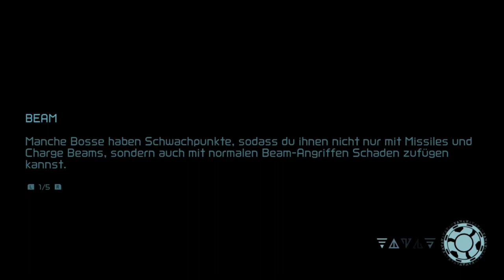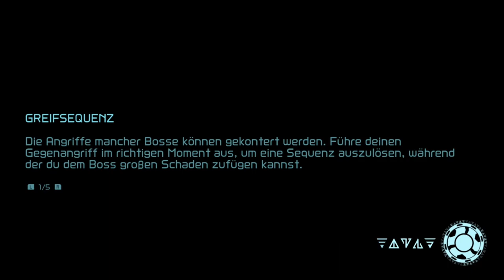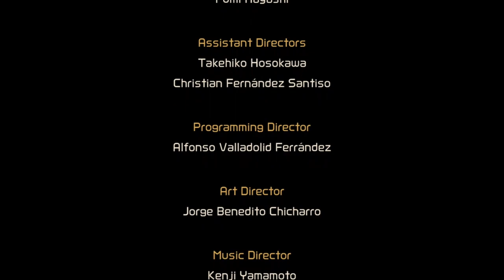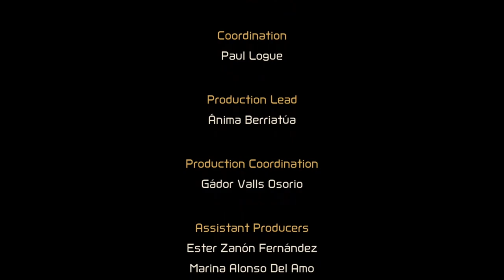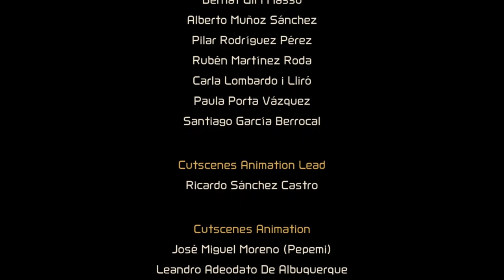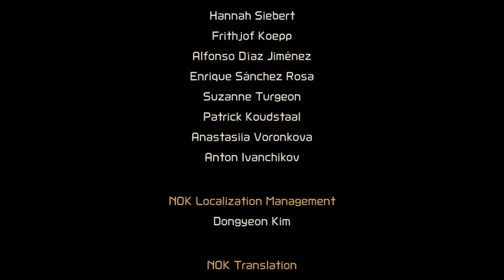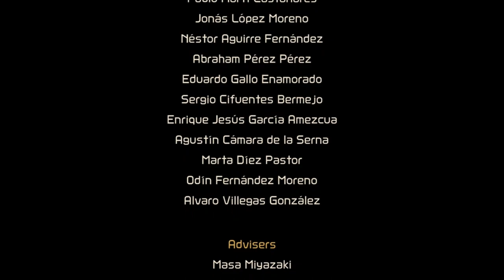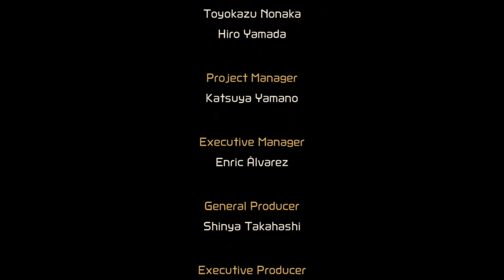Metroid Dread - 58 - Das Ende der X-Parasiten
Samus darf sich weiter an Raven Beak probieren und diesen am Ende auch endlich besiegen. Seine letzte Form zeigt sich nochmal, aber Samus macht damit kurzen Prozess. Der Planet beginnt zu explodieren und Samus muss fliehen. In ihrem Schiff absorbiert sie den letzten X-Parasiten und entkommt der Explosion.